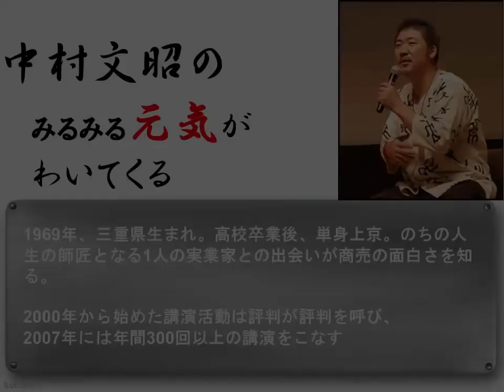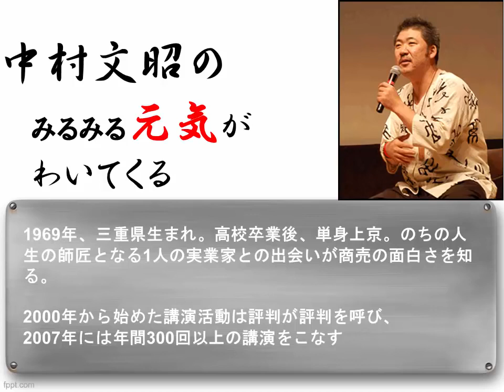【他人を光らせる人が自分を光らせる】中村文昭